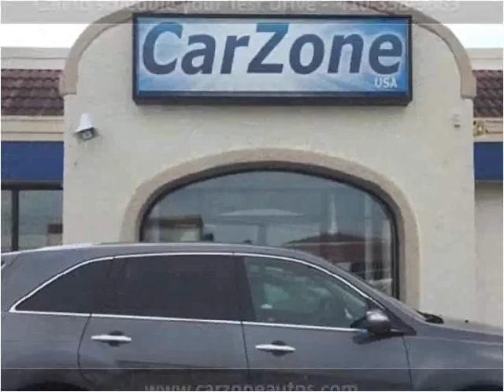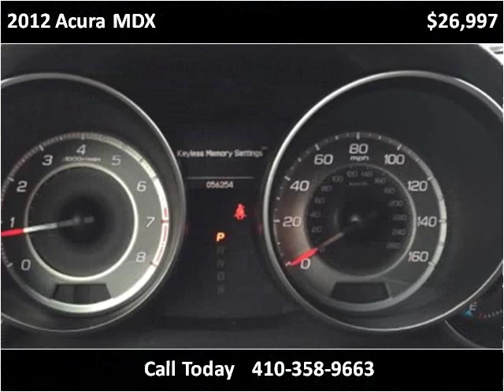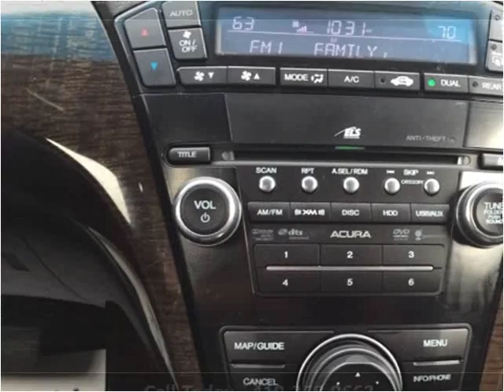2012 Acura MDX Used SUV Baltimore Maryland | CarZone USA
CarZone USA
5928 Reisterstown Rd
Baltimore, MD 21215

Year:2012
Make:Acura
Model:MDX
Trim:6-Spd AT w/Tech Package
Mileage:56,247
Trans:Automatic
Vin:2HNYD2H35CH511246
Stock #:511246
Engine:3.5L V6 SOHC 24V
Interior:Leather
Color:Grey
Drive Train:AWD
Type:SUV
State:MD